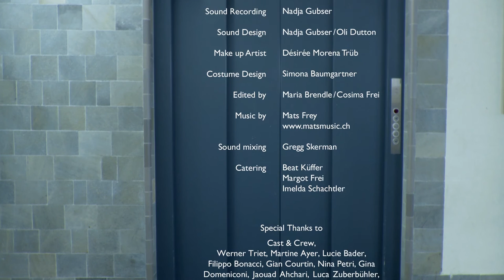Short Movies Contest "Running out of Time"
Short Movie TimeShift
Winners : Cosima Frei - Maria Brendle
ZHdK Zurich Film Section